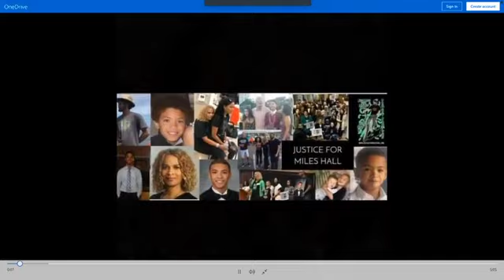White Antiracist Group in Conversation with Taun Hall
In 2019 Miles Hall, a 23-year-old black man with mental health issues, living with his family in Walnut Creek, was murdered by the police while in the midst of a schizophrenic episode. The Hall family has worked to turn this too familiar lethal mix of of racism, mental health needs, and law enforcement into corrective and compassionate action. We are honored to have hosted Miles’ mom, Taun, for an open WAG session, sharing Miles’ story and teaching about ways we can support this important work.